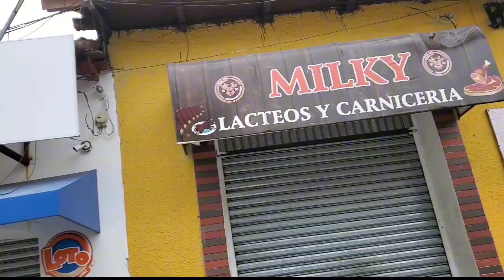El Mercado de Gotera